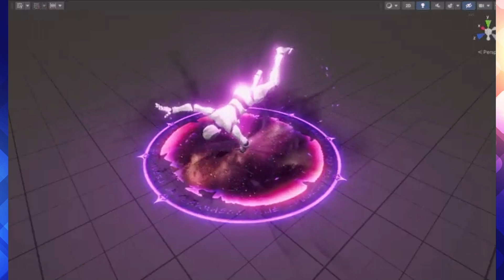BEST OF MADE WITH UNITY #192 - Week of July 21, 2022